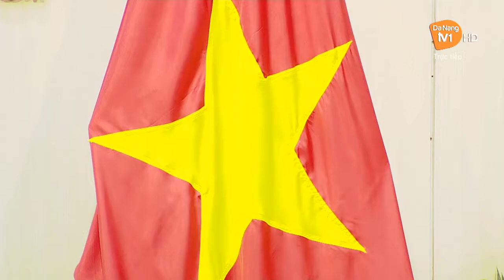THTT I PHIÊN KHAI MẠC - KỲ HỌP THỨ II HĐND THÀNH PHỐ ĐÀ NẴNG KHÓA X, NHIỆM KỲ 2021 - 2026